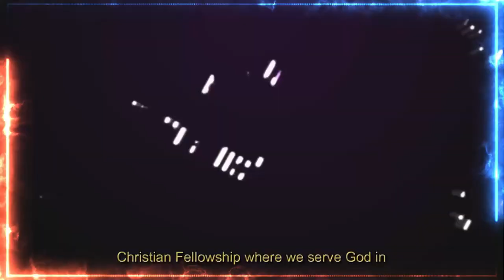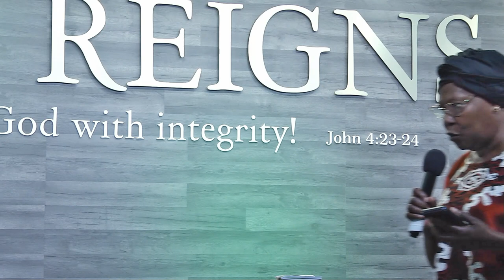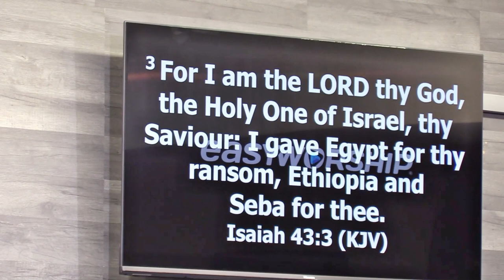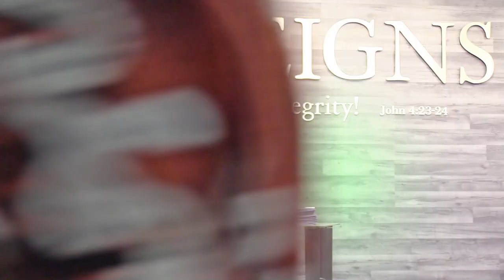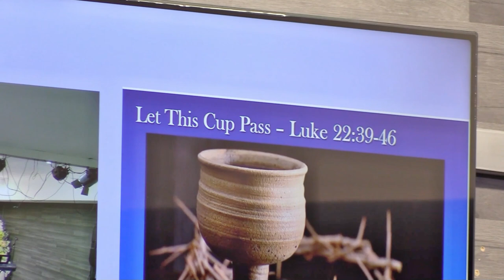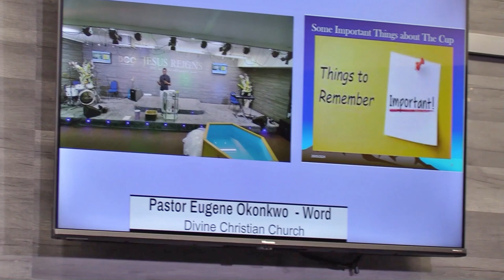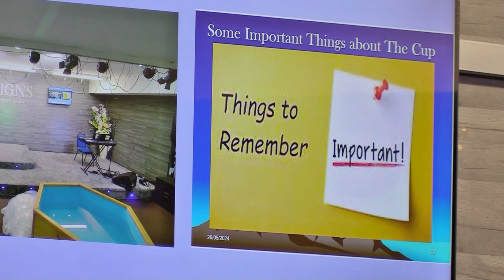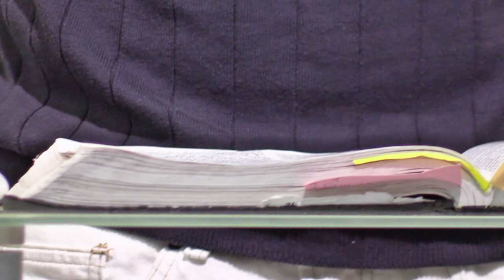DIVINE CHRISTIAN CHURCH SERVICE 26 MAY 2024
IT SHALL COME TO PASS IN THE DAY THE LORD GIVE YOU REST FROM YOUR SORROW,  AND FROM YOUR FEAR AND THE HARD BONDAGE IN WHICH YOU WERE MADE TO SERVE,. (ISAIAH 14:3).NKJV.